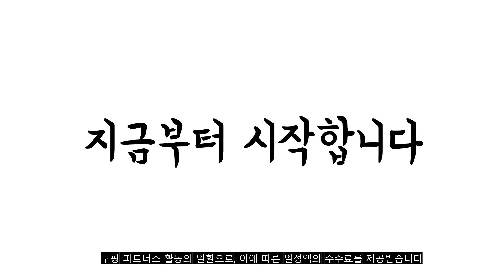2022년 가장인기있는 아기띠 추천 판매순위 TOP10 가성비 평점 후기 비교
❤️❤️❤️2022년 가장인기있는 아기띠 추천 판매순위 TOP10❤️❤️❤️
1위. 코니 오리지널 아기띠, 베이지 [58,500원]

2위. 에르고베이비 옴니 360 쿨에어 아기띠, 1개, 펄그레이 [143,320원]

3위. 구스켓 안아요 힙시트, 베이지 [42,800원]

4위. 진주마미 힙시트아기띠 힙시트, 그레이 [67,830원]

5위. 디망디 ver2 일리아기띠 + 더스트백 + 기프트박스 세트, 헤링본그레이 [139,120원]

6위. 온아이 프리미엄 올인원 힙시트 아기띠, 그레이 [39,000원]

7위. 에르고베이비 옴니 360 쿨에어 아기띠, 1개, 오닉스블랙 [143,320원]

8위. 다이치 루이 3in1 올인원 아기띠, 딥베이지 [169,000원]

9위. 코니 오리지널 아기띠, 네이비 [58,500원]

10위. 에르고베이비 유아용 옴니 브리즈 아기띠, 펄그레이 [197,100원]